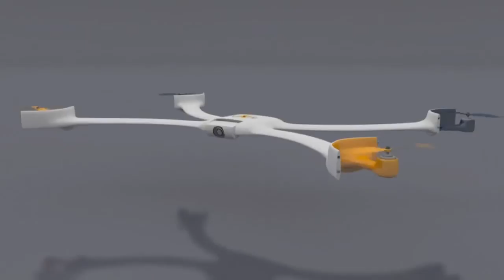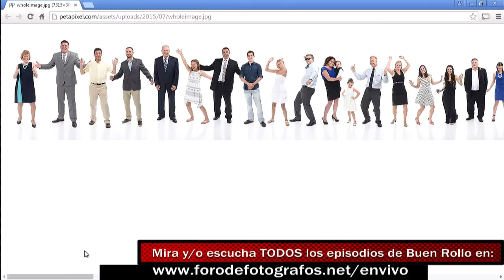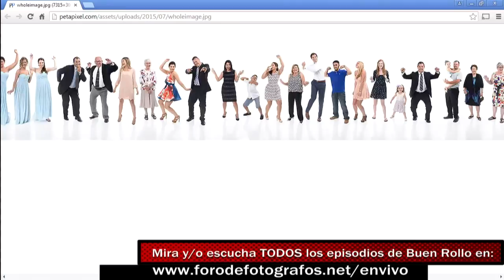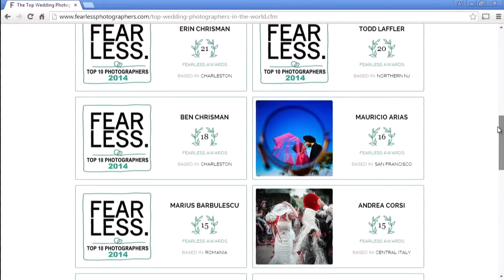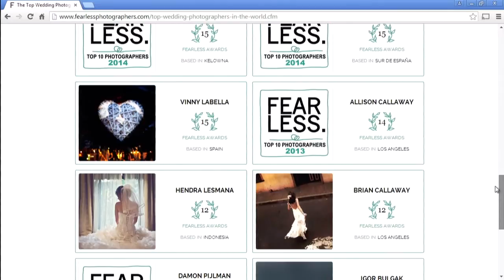Podcast de Fotografía en Español Buen Rollo Episodio 36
55:50 PING PONG DE PREGUNTAS Y RESPUESTAS

Escucha a Rodolfo Arpía y Mariano Molinari en Buen Rollo para enterarte de las noticias fotográficas de la semana y más!

Buen Rollo no es el típico podcast en Español al que estas acostumbrado. De hecho Buen Rollo no es solamente un podcast de audio sino que también es transmitido en vivo, grabado y publicado en formato de video, para que puedas disfrutarlo de la manera en que más te guste ya sea en una computadora, dispositivo móvil o hasta en un TV.